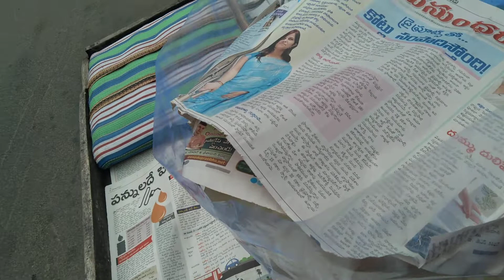UTTARAPRADESH SWEET AGRA KADDU SWEET SELLING IN VISAKHAPATNAM